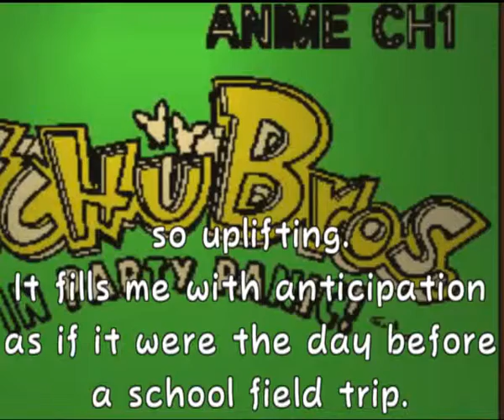wrekd by shopro (aka episode two of whatever LP this was)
Sadly, I'm pretty lazy and don't like uploading so this episode is a *bit* late. It looks like you guys may get daily uploads at some point after all! I actually have up to episode 4 recorded at the moment, but you all know how schedules go. They just love to get messed up!

In this episode we struggle with the audio and you get to laugh at me not having my headphones plugged in properly. We also get a new episode of the anime and we can explore outside!

Comments are much appreciated and I read them all, so don't be shy!

edit: I know there's a jarring split right in the middle of the video. That's because of Content ID claims and other such bullshit so I just cut the claimed part out and hoped they wouldn't notice. This might possibly change some of the stuff on my channel in the future, but for now, we'll se how it works!

No. Filing a dispute is not an option in this case because they actually own the material, so I WILL comply quietly and fly "under the radar." If I get content ID'd again, I'll just stop uploading this game. No point in being a whiny baby about it anyway, right? Besides, if they file a dispute, I actually am using their content "fairly" by offering criticism in some form and by doing what that youtube thing was.

Yes, my description is unprofessional and juvenile. I'm pressed for time at the moment.